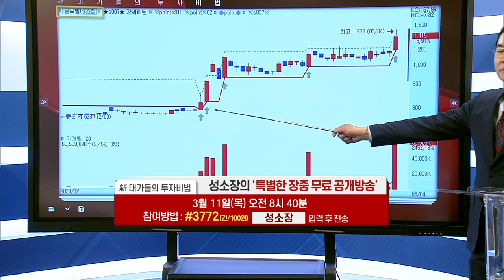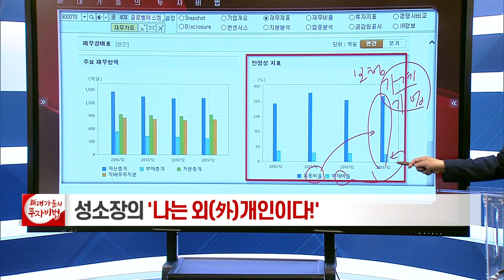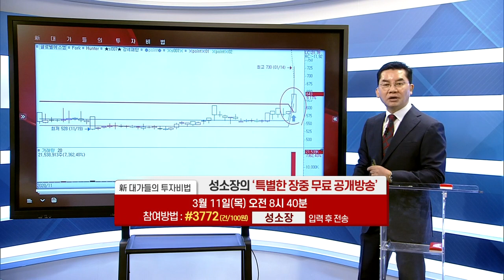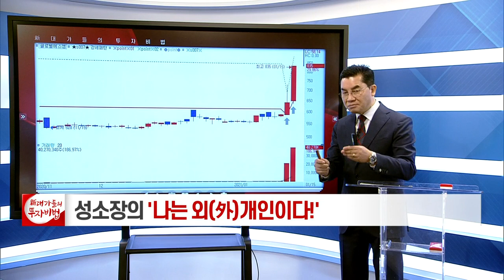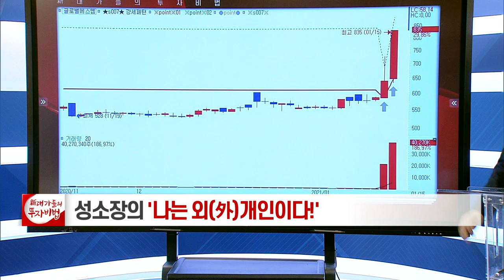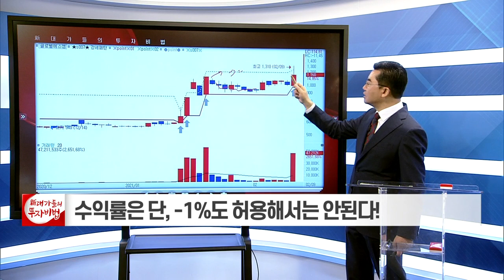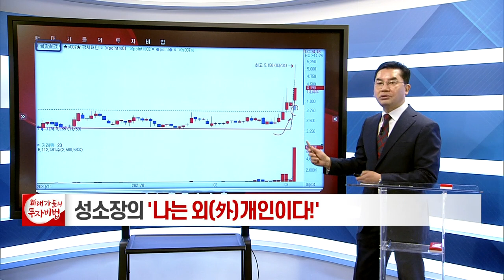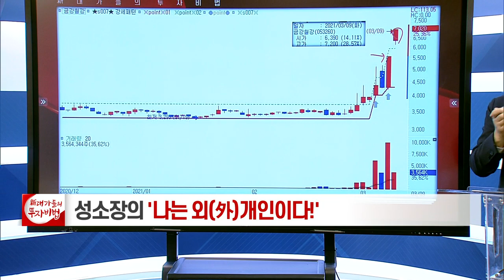성명석 소장의 나는 외(外)개인이다 1강_대가들의 투자비법 (20210310)